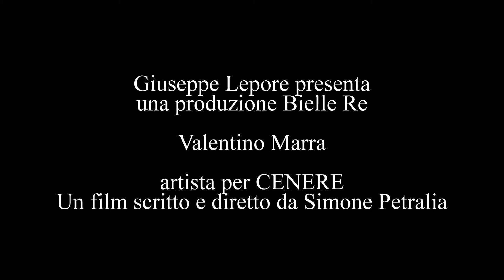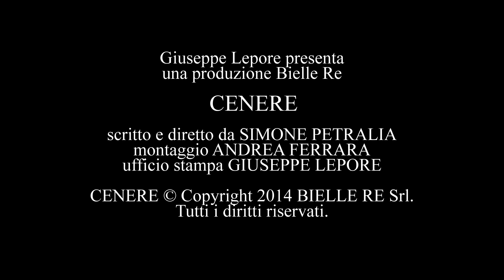Valentino Marra per CENERE.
Un Grande Artista per CENERE.
Un Film scritto e diretto da SIMONE PETRALIA.